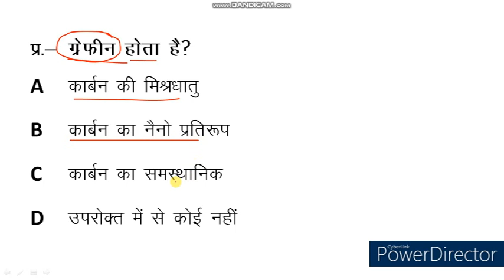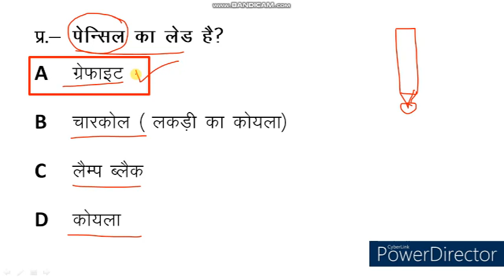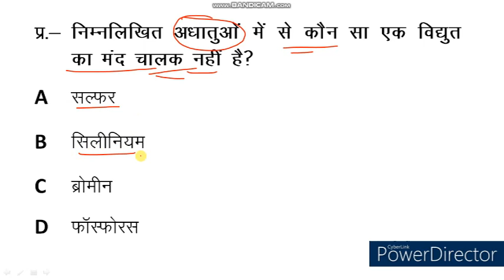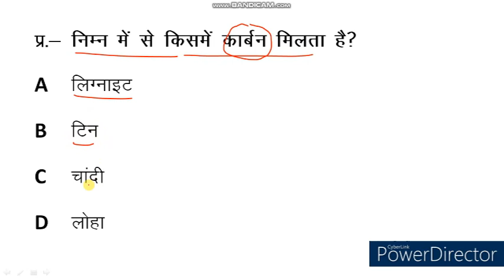Science Quiz। Science MCQ । Science Objective Type Question & Answer। PKGURUJee